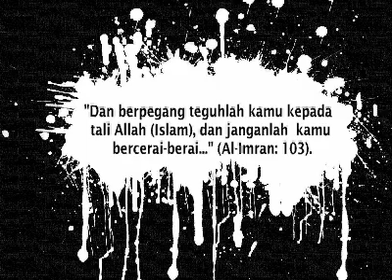Trailer STC.USA.07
Semaikan Ukhwah, Tingkatkan Taqwa, Cintai Semesta.
JOM STC.07
August 10-13, 2007
Lake of The Ozarks State Park, MO